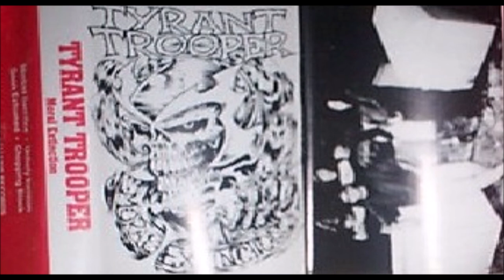Tyrant Trooper ‎[USA] [Death] 1993 - Moral Extinction (Full Demo)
00:00  01 -  Morbid Sacrifice
05:38  02 -  Unholy Incision
10:53  03 -  Soon Exhumed
15:31  04 -  Chopping Block